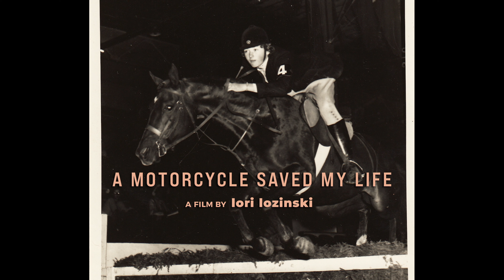A Motorcycle Saved My Life (Trailer)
In A Motorcycle Saved My Life, the open road presents a point of departure for director lori lozinski to process deep-seated grief. Revisiting the formative experiences that drove her ambition, lozinski examines the influence of her parents in the present light of day. It is in unpacking these recollections at full throttle that the ordering of memory becomes justified. Her motorcycle’s intractable hum disrupts the solitude of Northern Alberta’s vast farmland–a place where childhood was rife with paternal expectations. Connecting to her mother’s youthful spirit, an opportunity emerges to see herself anew. A delicate and personal ode to the complexities of how we sit with our history after loved ones have passed.

Directed by lori lozinski - 2023